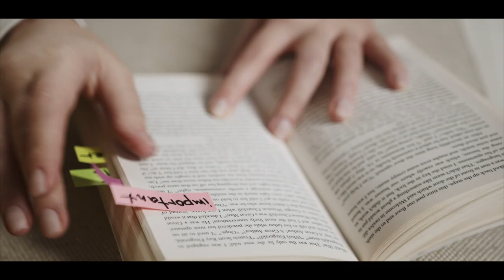Sun Shower Ft. Waetu: A Poetic Documentary | Victoria Dorei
This poetic short film Sun Shower is written by the talented Waetu. This film collaboration is about how we need art and people to be the change we want to see in the world. Spark change or be part of the problem. Submitted to Project Envo X Go Green Submission.

VIDEO CREATED BY: VICTORIA WILCHER

Cover Art Photography: Victoria Dorei

Thumbs Uppp!!!

Love you lots, Vicky